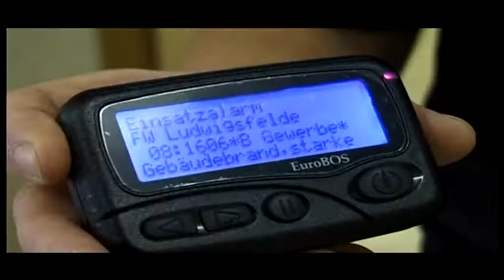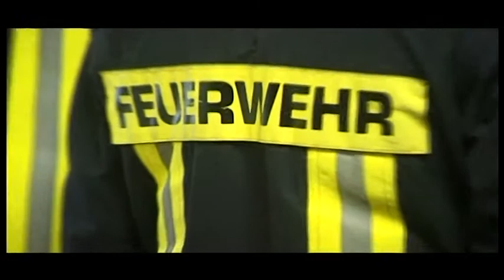Freiwillige Feuerwehr Ludwigsfelde - Übungseinsatz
Starke Rauchentwicklung im Gewerbegebiet Ludwigsfelde. Die Freiwillige
Konzept: Christian Mühl & Oliver Kranz

Feuerwehr Ludwigsfelde ist innerhalb weniger Minuten am Einsatzort - der Firma ESL.
Die Sicht ist gleich Null. Nur mühsam können sich die Feuerwehrleute zur Brandquelle vorkämpfen. Alles nur eine Übung. Die Firma ESL stellt Verrauchungsanlagen zum Schutz vor Einbrechern her. Die Feuerwehr sollte einmal an diesem System üben.